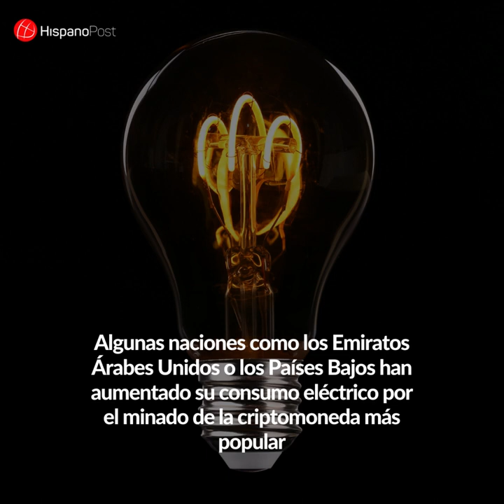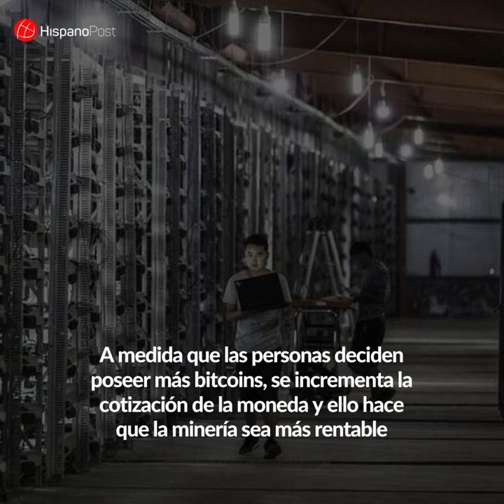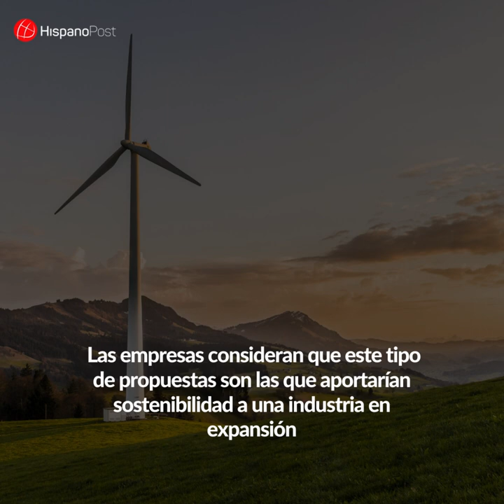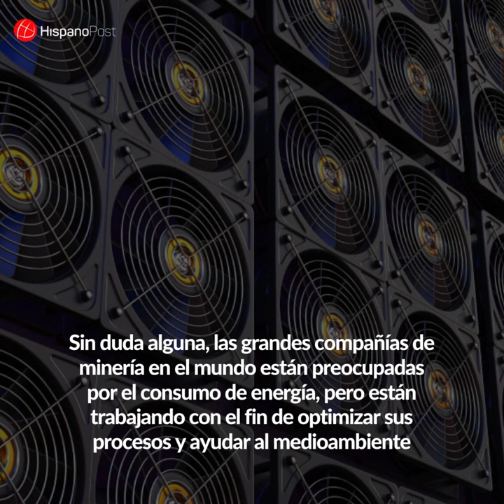Energías renovables, factor importante en el futuro del Bitcoin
El minado de Bitcoin es una actividad que consume mucha energía eléctrica. Según datos de la Universidad de Cambridge, en el mundo se consumieron 1,16 teravatios el año pasado, lo que se traduce en el equivalente a 116.000 gigavatios.

Algunos países como los Emiratos Árabes Unidos o los Países Bajos han aumentado su demanda eléctrica por el minado de la criptomoneda más popular en el mundo. Cada año, el Bitcoin supone 0,53% del consumo de energía a a escala global, según investigaciones realizadas por especialistas en esta materia.

Pese a estos números, la Universidad de Cambridge reconoce que actualmente hay pocas evidencias de que el Bitcoin contribuya directamente al cambio climático. Incluso, suponiendo que su minería funcionara exclusivamente con carbón, un escenario muy poco realista porque muchas mineras emplean energías renovables y las emisiones totales de dióxido de carbono no superarían 0,17% del total mundial.